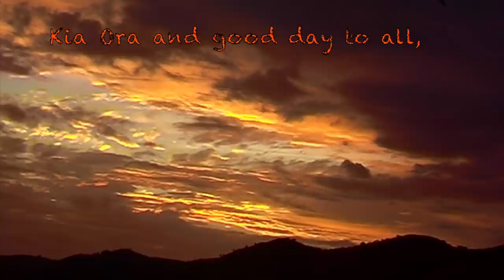Hunting Sambar deer in New Zealand part 5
We are hunting for Sambar deer, a hard to kill, big bodied deer which we use the venison to produce best Salamis you have ever tasted

The fallout by Everet Almond.
Please Tell Me by Silent Partner.